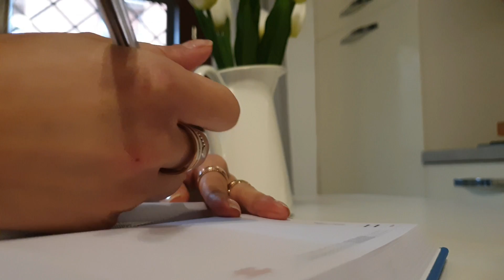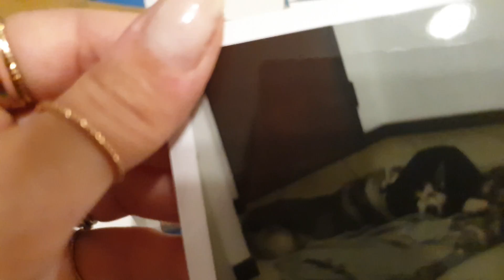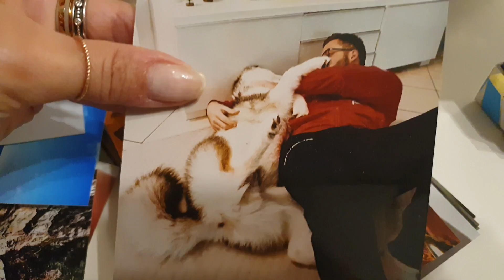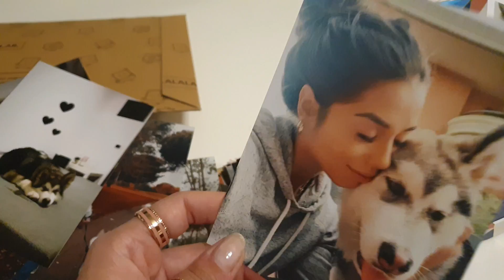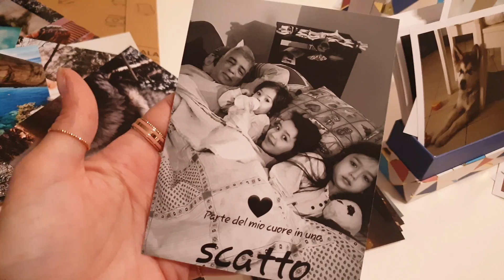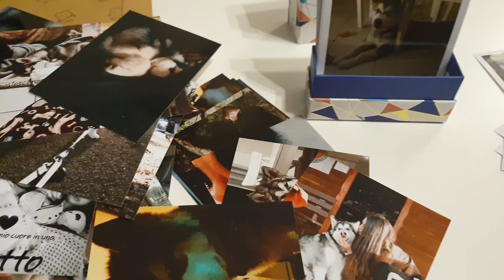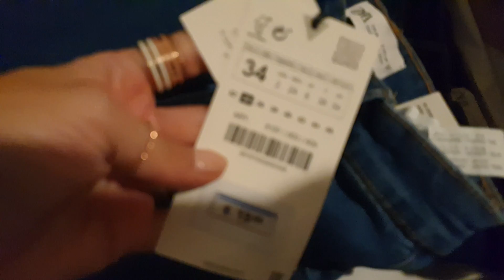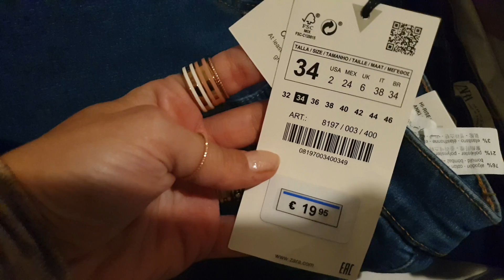VLOG - GIORNATE PIENE... E TENSIONE, CHIUDONO LE SCUOLE 😥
LEGGI QUI 👇 ⬇ ⬇ ⬇ TROVERAI INFORMAZIONI UTILI!